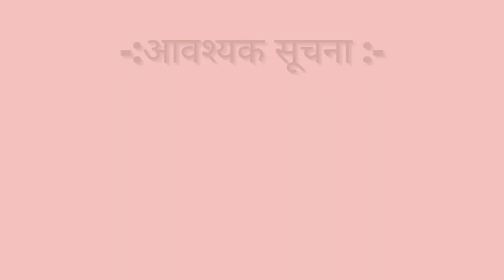Montelukast sodium and Levocetirizine hydrochloride Tablets Uses | Montek lc tablet used for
Montelukast sodium and Levocetirizine hydrochloride Tablets Uses | Montelukast sodium and levocetirizine hydrochloride tablets ip | Montek Tablet | Montek lc tablet used for | Levocetirizine montelukast use in hindi

Levocetirizine montelukast is a combination of Montelukast 10 mg and levocetirizine 5 mg. Montelukast act as Leukotriene receptor antagonist and used as bronchodilator while levocetirizine act as antihistaminic drug and used as antiallergic.

The popular brand name of Montelukast sodium & Levocetirizine hydrochloride Tablet are:
1. Montec LC
2. Levocet M
3. Montair LC
4. Monticope
5. Odimont LC
6. L Montus
7. Montina L
8. Laveta M
9. Montemac L

This video explain the Category, Popular Brand Name, Uses, Side effect, Dose and precaution for taking Montek lc tablet.
Montek lc tablet can be avoided in Alcoholic person, during long driving and during operating heavy machinery.

This video include the key term:
1. montair lc tablet in hindi
2. montair lc
3. montair lc kid syrup
4. montair lc syrup uses in hindi
5. Montair lc kid
6. montair lc kid tablet used for
7. montek lc tablet used for
8. montek lc
9. montek lc kid syrup
10. montek lc tablet uses in hindi
11. montek lc tablet
12. montek lc kid tablet
13. montek lc kid
14. levocet m tablet
15. levocet m syrup
16. levocet m
17. levocet m syrup uses
18. levocet m kid
19. levocet m tablet uses in hindi
20. levocet m kid tablet
21. monticope tablet
22. monticope
23. monticope a tablet uses in hindi
24. monticope syrup
25. monticope syrup uses in hindi
26. monticope kid
27. monticope kid tablet
28. odimont lc tablet
29. odimont lc syrup in hindi
30. odimont lc kid
31. odimont lc kid tablet
32. odimont lc kid syrup